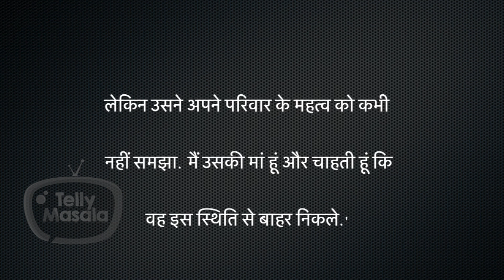Sidharth Sagar Found In A Bad State, Sent To Rehab Centre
Stand-up comedian Sidharth Sagar, who was doing well for himself after coming out of drugs is again in a bad state. According to his mother he has been sent into rehab centre. The standup comedian shocked everyone in 2018 after reports of him going missing started doing the rounds in the media.